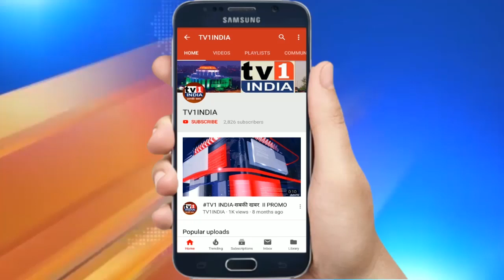विधायक गणेश नाईक ने अनंत सुतार के प्रभाग में किया नागरी सुविधाओं का उद्घाटन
ऐरोली के विधायक गणेश नाइक ने रविवार को समता नगर में स्थानीय नगरसेविका शशिकला अनंत सुतार के प्रयासों से साकार हुए नागरी सुविधाओं का लोकार्पण किया .विकास कार्यों में संत निरंकारी सदगुरूमाता उद्यान का सुशोभीकरण और एल ई डी लाइट की व्यवाथा, बुजुर्गों को बैठने के लिए आश्रय स्थल प्रमुख है जिसका पूर्व मंत्री ने उद्घाटन किया.यहां पूर्व विधायक संदीप नाईक की निधि से बना बस स्टॉप का भी लोकार्पण किया गया।